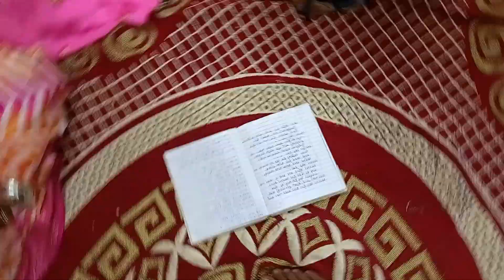मल्हारी मार्तंड बसुनी .... गुढे तालुका भडगाव जिल्हा जळगाव